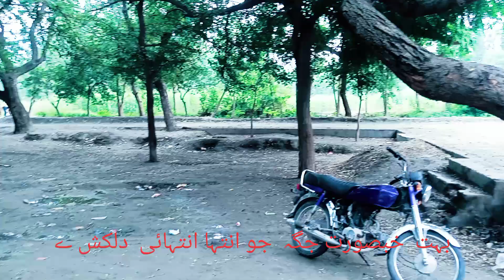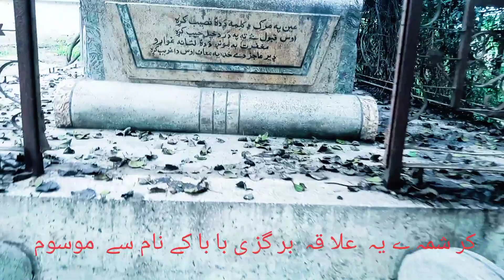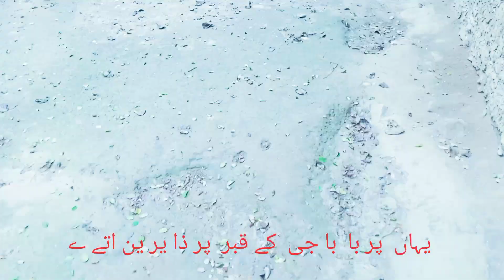most beautiful natural place of pakistan peshawar/ natural spring's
this channel videos for entertainment and for explore the beautiful  places for the people enjoyment

beautiful world
amazing spring's
green area